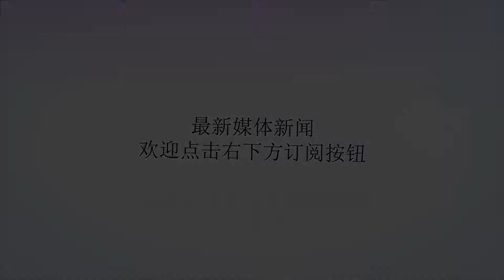魁北克赛法国老将完胜资格赛选手 夺得赛季第二冠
谢谢！帕门蒂尔夺冠加拿大，魁北克-当地时间8月16日，2018赛季魁北克国家银行杯圆满落幕。女单决赛，8号种子帕门蒂尔以7-56-2直落两盘击败从资格赛突围的美国选手佩古拉，成功斩获赛季第二冠。“这真的棒极了！”帕门蒂尔在赛后致谢球迷的时候说道，“我今年赢了两个冠军，感觉太不可思议了。我非常、非常开心。”经过1小时26分钟的激战之后，世界排名第69位的法国人将今年的第二个头衔收归名下。早些时候，她也在伊斯坦布尔站问鼎。这也是32岁的帕门蒂尔职业生涯首次在单赛季有多个冠军入账。帕门蒂尔迄今一共赢下了四个WTA单打冠军，同时将决赛战绩刷新为完美的四战全胜。更早之前，她在2007年塔什干站决赛击败阿扎伦卡，2008年则在巴达盖斯坦站决赛击败赫拉德茨卡。这是世界排名第227位的佩古拉职业生涯首次跻身WTA单打决赛，她一如既往采用了凶狠的进攻打法，意在掌控比赛节奏。然而身经百战的帕门蒂尔顶住了美国人全场五记Ace的冲击，在对方的二发上面拿下了超过一半的分数。她也在面对的四个破发点了救回了三个，并且全程破掉了佩古拉四个发球局。首盘战况无比激烈，双方都试图借助魁北克室内硬地场的速度，通过正手来主导得分。最终24岁的佩古拉在力量的角逐中更胜一筹，她凭借高质量的接发以及一记精彩的反拍小球率先破发得手，建立起3-1的领先。紧接着，这位资格赛球员也在局点上轰出Ace艰难保发，将优势扩大到了4-1。然而帕门蒂尔利用对方非受迫性失误增加的机会取得了回破，同时也在不断地增加正手的回球深度，连追三局以4-4扳平了比分。佩古拉在5-5时的发球局里陷入了麻烦，尽管她先后救回了两个破发点——其中第二个凭借Ace脱险，但最终法国老将还是通过正拍制胜分兑现了第三个，以6-5实现反超，并且迎来了发球胜盘局。8号种子克服了0-30的不利开局，连赢四分拿下首盘，其中盘点上的正手制胜分刚好落在了底线附近。帕门蒂尔将这样的势头保持到了第二盘，她聪明地将大多数回球避开了佩古拉的正手位，没过多久便等到了美国人的反拍失误，上来就完成了破发。佩古拉的下一个发球局又演变成了拉锯战，最终还是被帕门蒂尔破发得手，后者上来就以4-0遥遥领先。美国人在1-4落后时一度拿到了两个破发点，有望缩短差距，但8号种子在关键时刻提升了发球状态，由此躲过一劫。在1-5非保不可的发球局里，佩古拉上来连丢三分，直接送给对手三个赛点。不过她凭借两个强势的正拍得分以及一记Ace化解了危机，最终成功保发，将压力甩回给了帕门蒂尔。后者没有再浪费发球胜赛局的机会，用一个冠军圆满地结束了这次的魁北克之行。